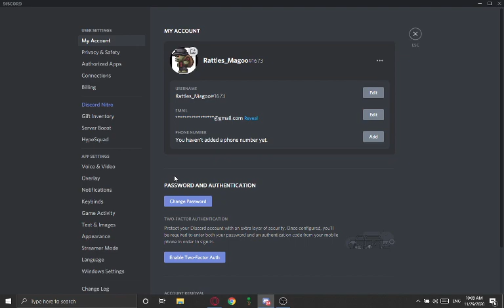I did something illegal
quality bad, GPU sucks